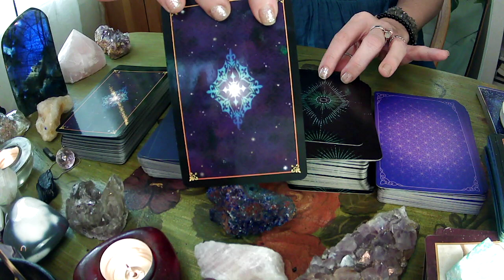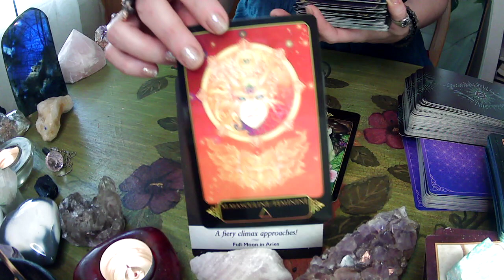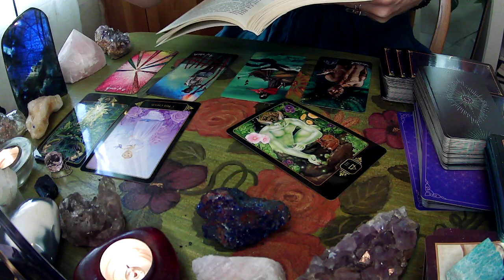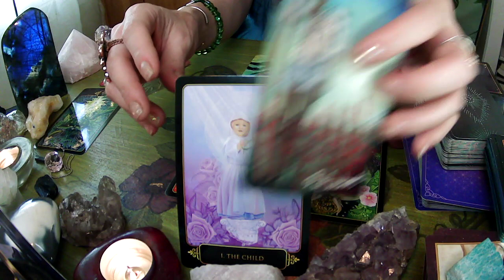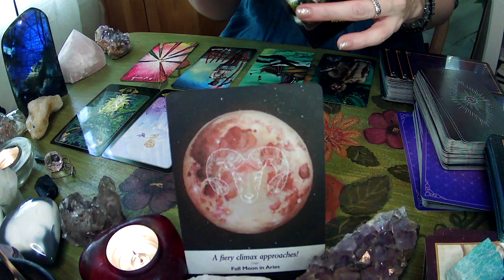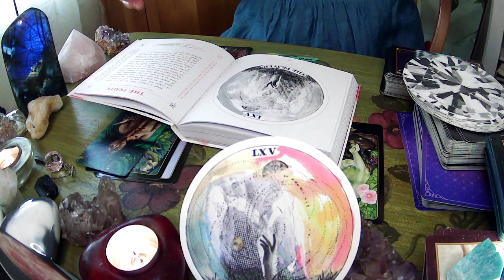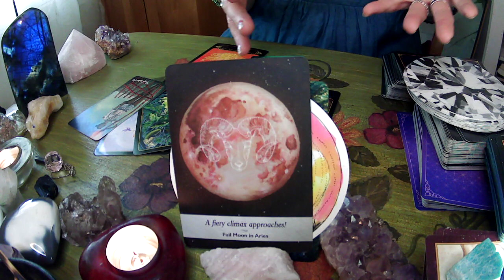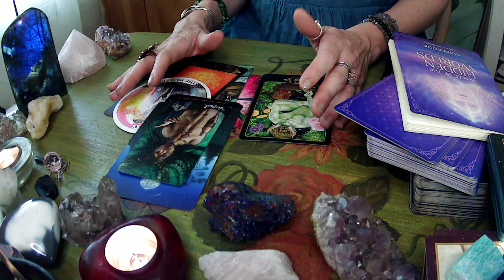🎂 FULL MOON BIRTHDAY READINGS! 1st-5th 🌕 3.28.2021-3.31.2021 Tarot & Oracle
What day were you born? Instead of the typical ZODIAC Full Moon readings, I was guided to go by BIRTHDAY'S! If you were born between the 1st & the 5th of ANY MONTH-this reading is for you-all signs! Aries, Taurus, Gemini, Cancer, Leo, Virgo, Libra, Scorpio, Sagittarius, Capricorn, Aquarius and Pisces.

These were awesome and very fun readings to do with a lot of new decks! BUT they have been a MAJOR challenge to produce. 😫  I think I've had every issue come up that can! The last thing being that my iMovie won't save and transfer my split screen format. SUCH A BUMMER! So... Instead of spending all day on it, I've decided to abandon that for this round of videos because it's taking way too long to get them out. Even uploading these videos have taken over 11 hours-I'm not sure why. I'm so sorry for the delay and confusion, however the messages, guidance and advice are valid for this time period.